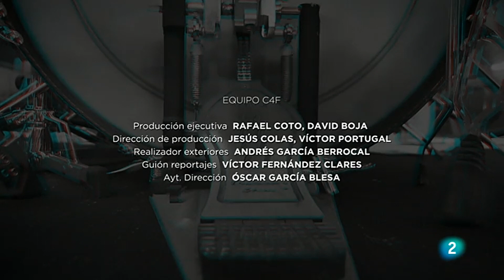Toteking y Santo Rostro (La Hora Musa TVE2)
Toteking y Shotta en el programa de La hora Musa de TVE2 acompañados por los metaleros Santo Rostro.